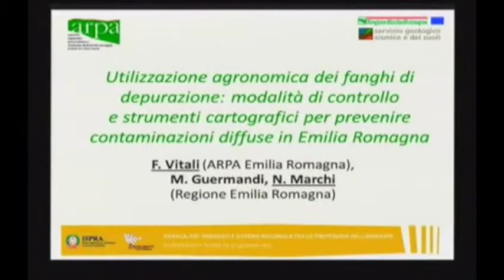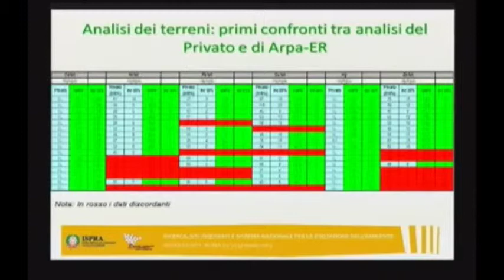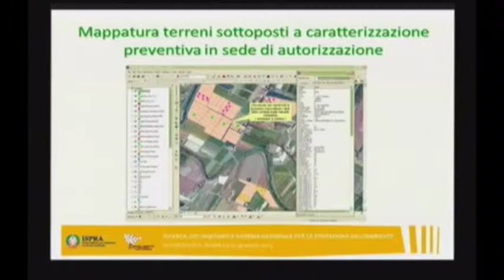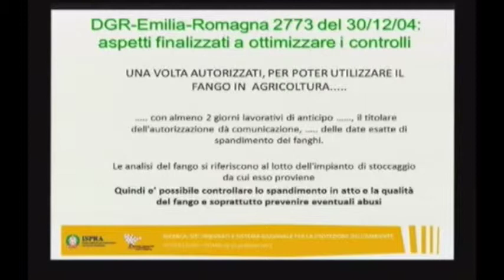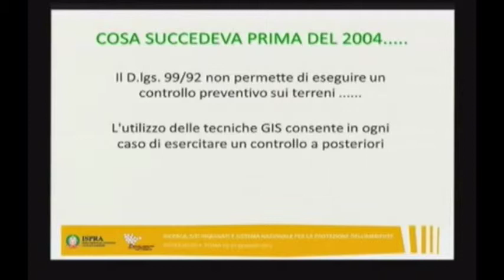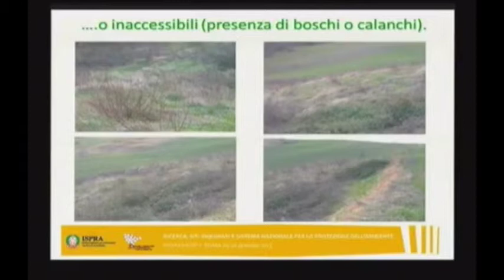F. Vitali (ARPA Emilia Romagna) - Utilizzazione agronomica dei fanghi di depurazione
F. Vitali (ARPA Emilia Romagna) - Utilizzazione agronomica dei fanghi di depurazione: modalità di controllo e strumenti cartografici per prevenire contaminazioni diffuse in Emilia Romagna